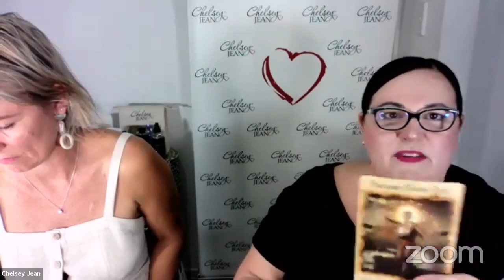BooB CamP Day 3 September 29, 2021